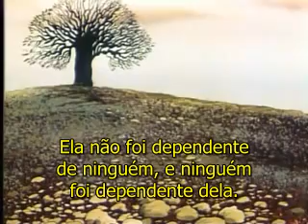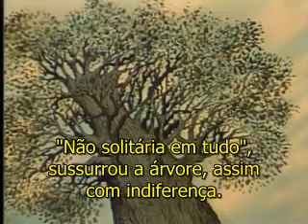A Árvore e a Gata (Animação Soviética)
Дерево и кошка
Режиссёр: Евгений Сивоконь